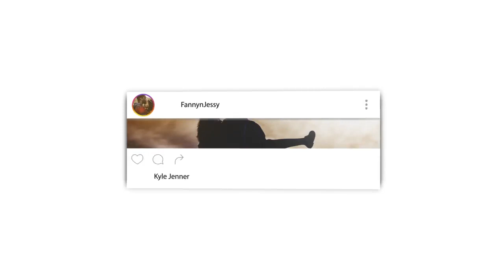DEEN ASSALAM Cover by GEN HALILINTAR | Fusha Version REACTION VIDEO